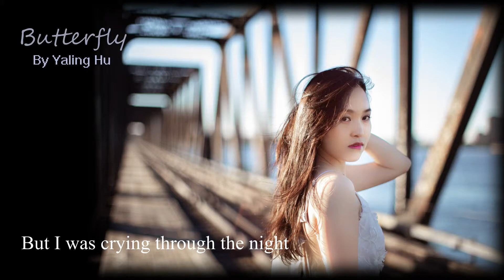Butterfly - Yaling Hu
"Butterfly" is one of my original songs in my graduate EP.

I want to thank Carleton University Music Department! I enjoyed every moment I studied there, and I definitely learned a lot. Not just about music, but also about life.

我们都有自己脆弱的一面
我们都如蝴蝶一样
即使断翅 亦要飞翔
为爱豁出自己
脆弱却要强
送给每个坚强执着的女孩
愿你们走过荆棘
依旧美丽
We are all fragile sometimes
We are like butterflies
Still want to fly, even with our broken wings
We could do everything for love
We are fragile but also stubborn
This is a song to all the brave and stubborn girls
Hope your beauty never fades from the pain

Recorded by John Rosefield
Mixed by Rob Cosh